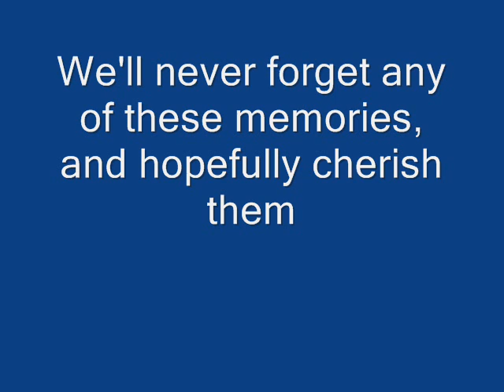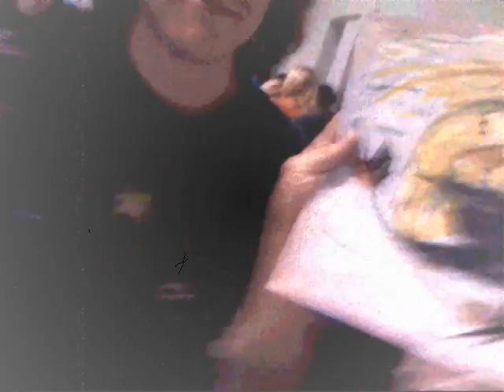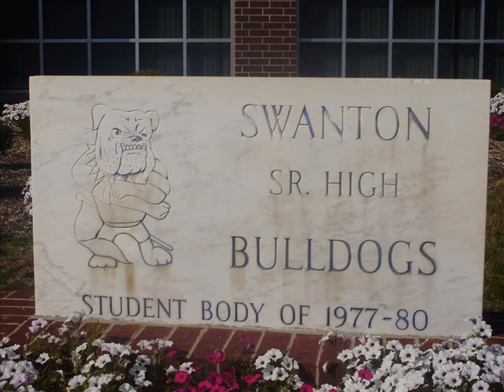Swanton Class of 2010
Not all the photos in the video are Swanton graduates, or graduates in general.  Some of the people are from Evergreen and Four County Career Center; schools I went to before I came to Swanton.  I decided to make this video because I know I'm going to miss everyone.  In dedication of our friendships, I made this video.